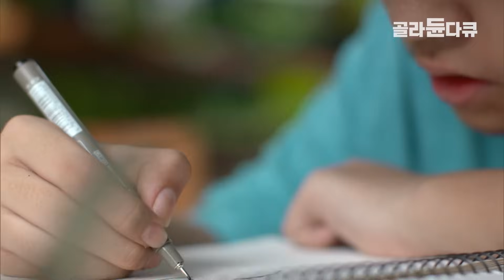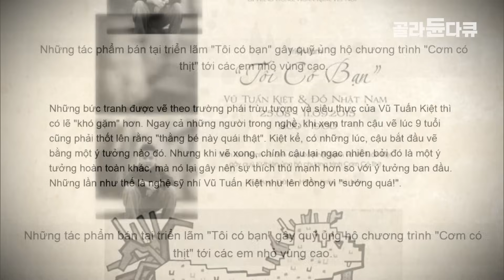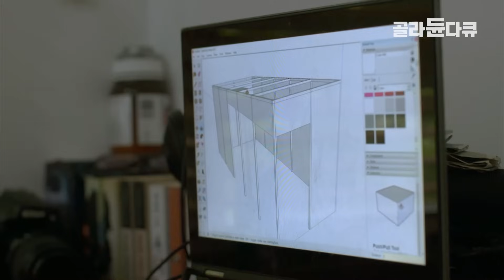천재 소리 듣던 아들의 갑작스러운 자퇴 선언.. 화내고 슬퍼하기도 잠시, 아이를 위해 부모는 다른 선택을 내렸다│진정한 부모의 역할이란 무엇일까?│다큐프라임│골라듄다큐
※ 이 영상은 2017년 12월 19일에 방송된 ‹다큐프라임 - 미래人교육 2부 꽃길, 흙길›의 일부입니다.

‘꽃길 흙길’은 몽골, 베트남, 인도의 가족의 모습을 통해 미래교육의 방향을 되돌아본다. 사회적 성공을 향해 달리는 우리의 현 교육이 미래에도 유의미한 것인지 미래학자 토머스 프레이(Thomas Frey) 등과 함께 살펴본다. 나아가 가족은 어떻게 행복한 미래 인재의 요람이 될 수 있는지 고민해본다.

✔ 프로그램명 : 다큐프라임 - 미래人교육 2부 꽃길, 흙길